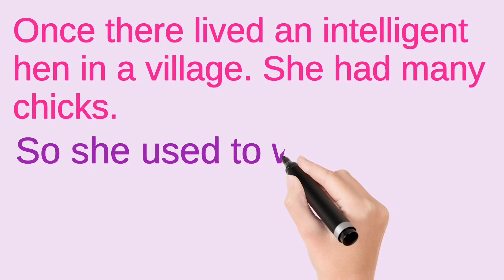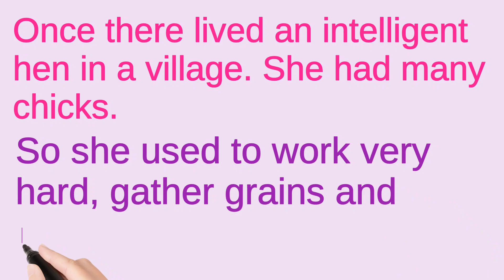English Story Line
Story writing
Bangla story
 Story english for kids
Story english writing
 English golpo
Bangla golpo
English golpo lekha
 English golpo writing
English story with lyrics
Yahyia Education
Yahyia
অনুলিপি পড়া
বাংলা বানান
হস্তলিপি